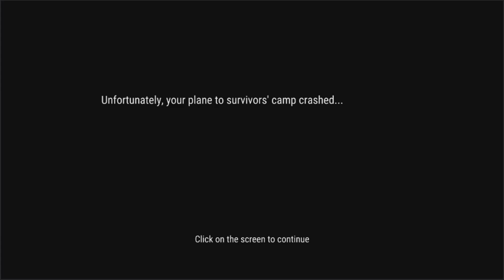Itt is túlélünk! Rögtön van autóm! WarZ: Law of Survival 2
Szia! Köszi, hogy benéztél! Én RicsiDark vagyok. Egy igazi Survival fan. Szóval 80%-ban ilyen jellegű tartalmat tálalsz. Ha esetleg tetszik a munkám, akkor támogass egy feliratkozással! 😍
Ha nem szeretnél lemaradni semmiről, akkor nyomd be a 🔔

Ha szeretnél támogatni, meg köszönöm! És minden összeget fejlesztésre költök és lecsókolbászra. 😇

🥇 Legyél a szponzorom
Havi 990 forint, de cserébe minden adásban garantáltan játszhatsz velem. Plusz egyedi emojit is kapsz! Havonta rangok vannak.

🖱💻 CONFIG
▶️GIGABYTE B360M DS3H Alaplap
▶️RAM :Kingston HyperX FURY 2X4GB DDR4 2400MHz
▶️Intel Core i5-8400 Hexa-Core 2.8GHz LGA1151 Processzor
▶️DEEPCOOL Tesseract BF fekete
▶️Deepcool DE580 580W
▶️GIGABYTE GeForce GT1050TI 4GB GGDDR5

📲 Galaxy S8, P9 LITE

📧 outcastricsi@gmail

🔞 Figyelem, a csatornán trágár szóhasználat is lehetséges!